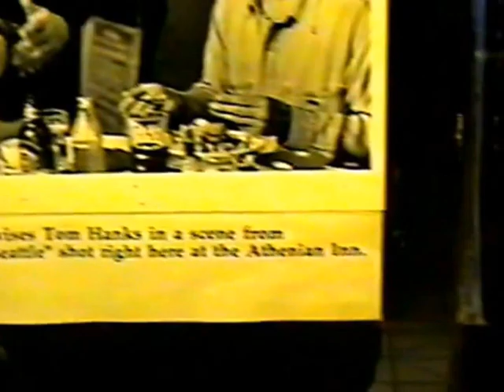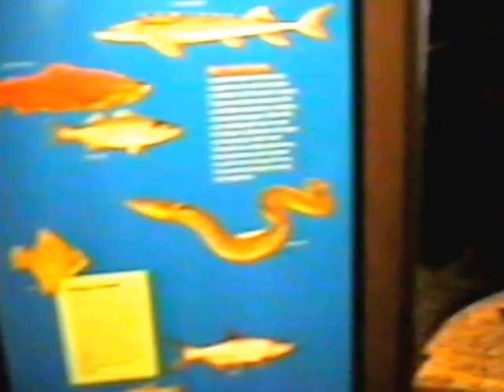Seattle 2013 2